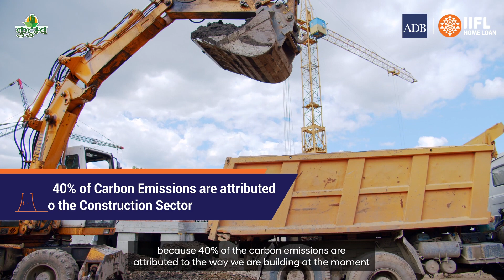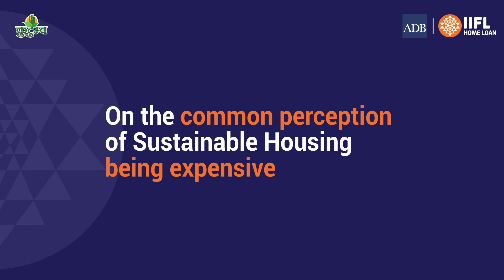Kutumb Gujarat - Sustainable Housing is need of the hour | ft. Mr. Sandeep Virmani | Apr. '22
While building houses, construction industries emit approximately 40% of carbon emissions. India has technology that can help reduce carbon emissions by 60-70% while saving costs by 20%. Listen to Sandeep Virmani, the Director of Hunnarshala Foundation, as he shares his insights on the importance of moving towards green housing practices at our flagship Kutumb event of April 2022!

He speaks about how green building practices can help reduce 40% of carbon emissions from the construction ecosystem.

What is Kutumb?
Kutumb is a platform that brings industry experts and housing developers together to create a sustainable infrastructure and a Green Buildings know-how model. It explores the benefits of blended green homes into the affordable housing segment in India, ultimately reinforcing our faith in the honourable Prime Minister's vision and mission of Pradhan Mantri Awas Yojana - Housing for All by 2022.

About Us:

IIFL Home Finance Limited (IIFL HFL) is one of India’s leading housing finance companies and is a preferred choice for affordable home loan requirements. Through affordable home loans, IIFL HFL makes people’s aspirations of owning a home a reality, while emphasizing on supporting green buildings and projects that help society achieve inclusive sustainable development. The objective is to fulfill economic upliftment for EWS/LIG segments of the country. The company has adopted an asset light model by getting into Co-Lending arrangements that further helps to penetrate and expand in deeper markets of India. To make customer experience seamless the entire life cycle of housing loans is technology driven i.e., from origination to closure. The state-of-the-art IT infrastructure helps in reducing costs, real-time analysis of customer data, improving control and underwriting functions, while increasing customer reach and distribution capability.